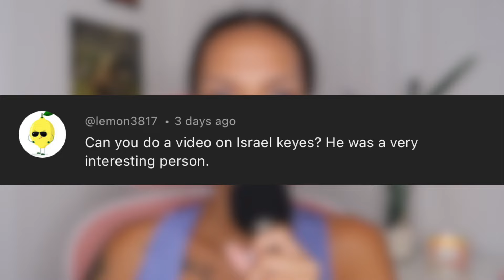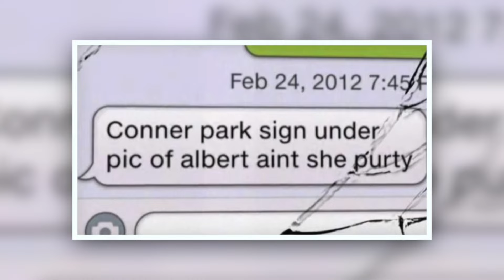America's Most Sinister Serial Killer? | The Case of Israel Keyes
By day, everyone knew Israel Keyes as a hardworking family man gifted in construction. Little did they know, he had a dark secret he'd been hiding since childhood and was living a double life. It started out with burglary, arson, and cruelty before progressing to full-on murder. He would travel throughout the United States and Canada, staking out any unsuspecting victim that crossed his path. It was in the aftermath of 18-year-old barista Samantha Koenig's disappearance, that Israel would finally be caught. He became known as the 'Murder Kit Killer', one of America’s most sinister serial killers.

Thank you so much for choosing to watch this video amongst Youtube's endless options. If you have any recommendations for future topics you'd like to see me discuss, I'd love for you to leave them in the comments!

Watch: • Last Night's Drea...